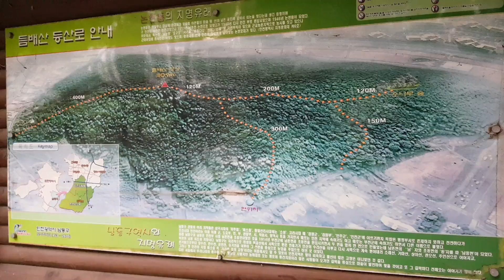일몰전 등산하기 climbing mountain before sunset20190901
Climbed small mountain nearby my house